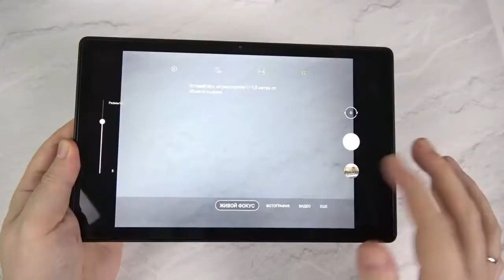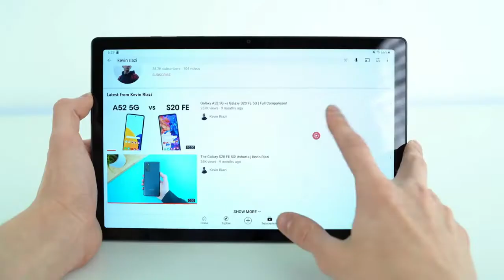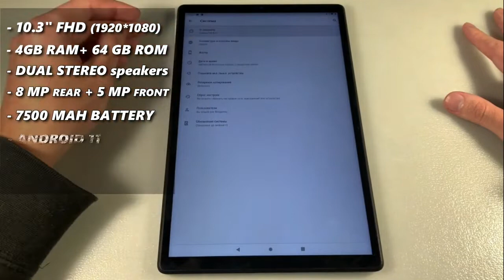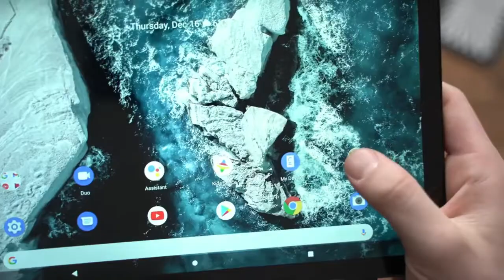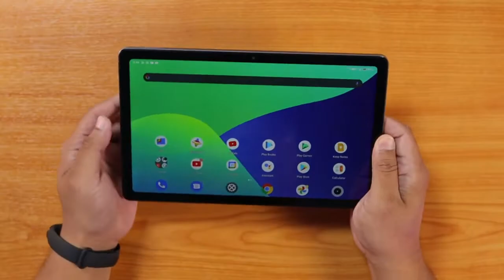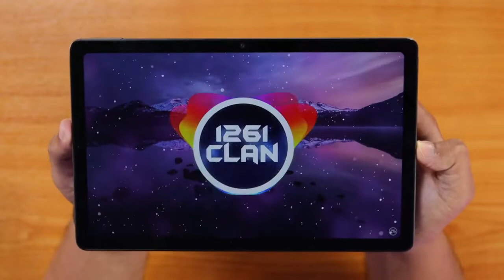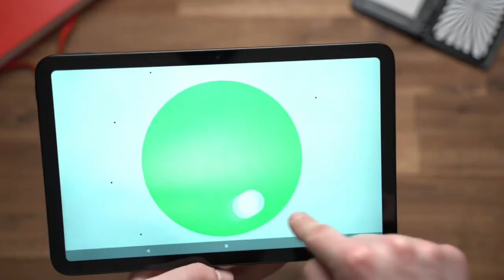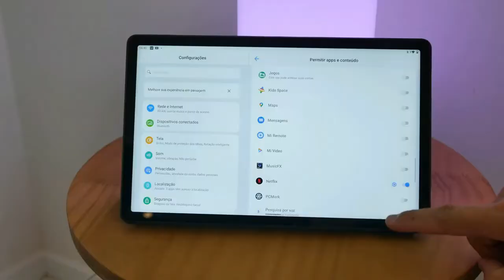Top 5 Best tablet under 20000 in India (2022) ⚡ best tab under 20000 Rupees 🔥🔥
🔴realme Pad 4

🔴Nokia Tab T20

🔴Samsung Galaxy Tab A8

🔴Lenovo Tab K10